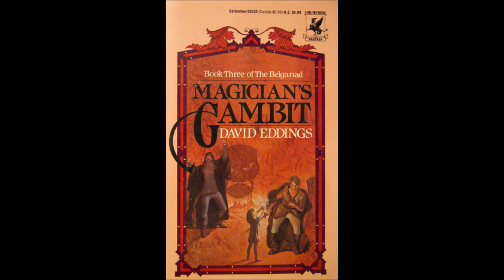Magician's Gambit Chapter 22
In this chapter we learn what is in store for Silk and the rest of their companions.  Sorry I didn't get to uploading this yesterday, but hopefully I'll finish off the book today.